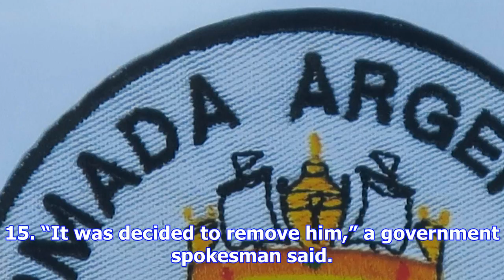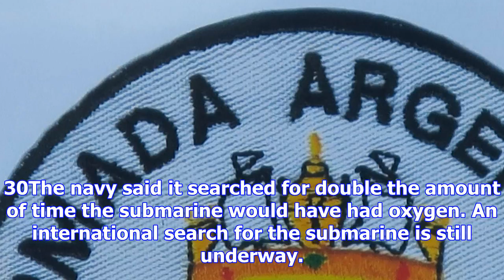Argentina fires head of navy over submarine tragedy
BUENOS AIRES (Reuters) - Argentina fired the head of its navy a month after a submarine disappeared ...